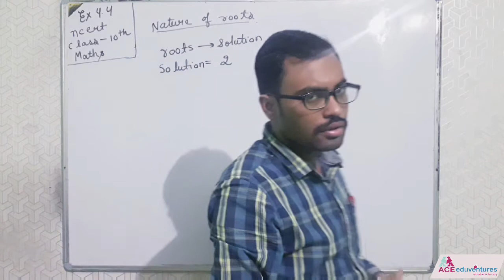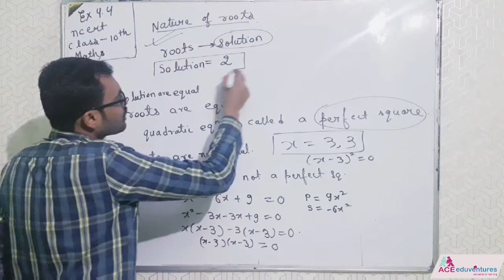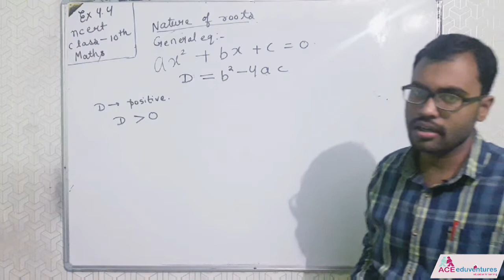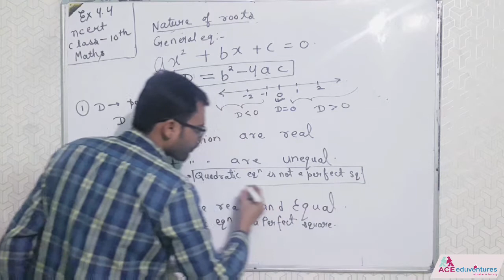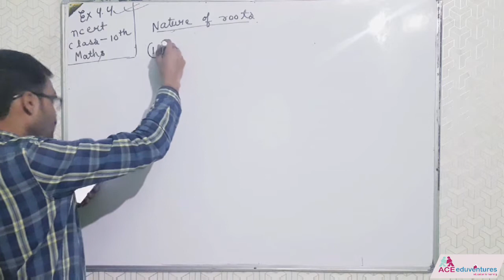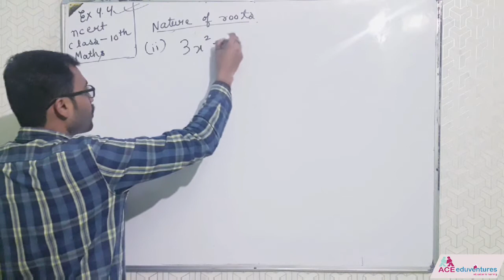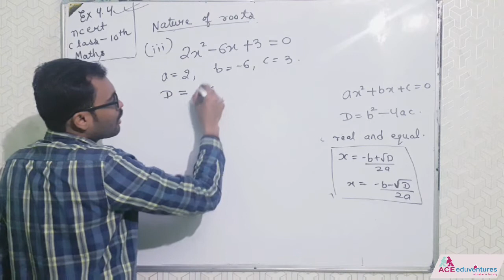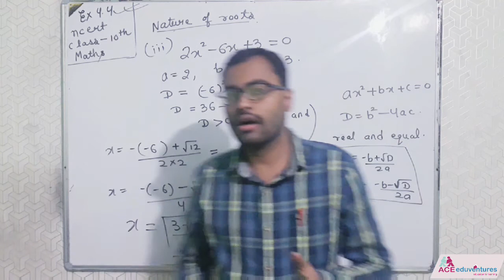Class 10 : Quadratic Equation | Nature of Roots | Exercise - 4.4 ( NCERT ) | Part 1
Ace eduventures - A leading Coaching institution for JEE/NTSE/NEET.

Watch the videos of class 10, 11 & 12.